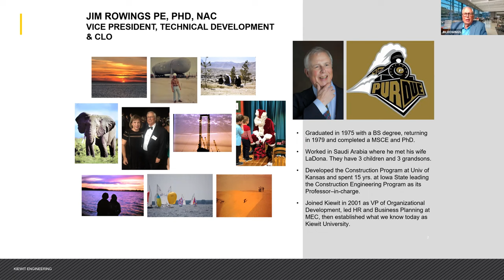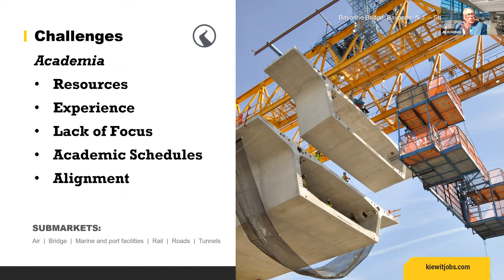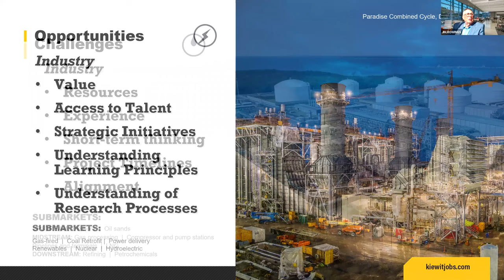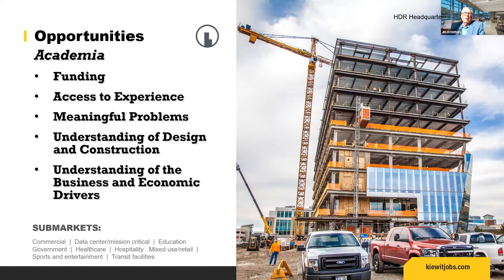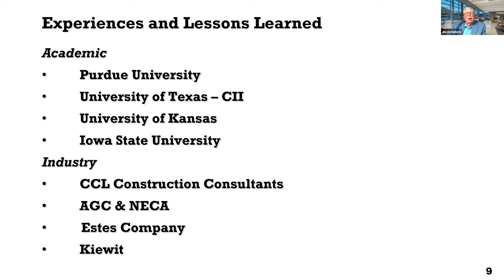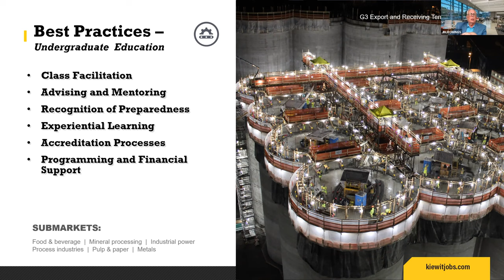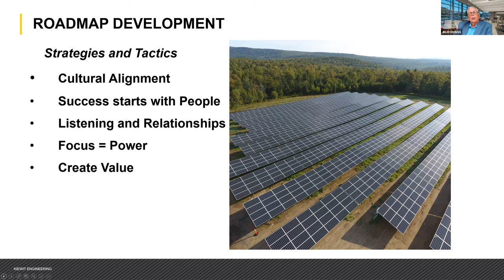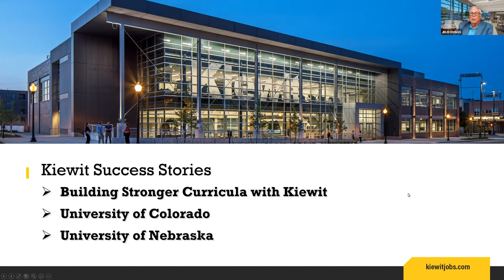Dr. James Rowings of Kiewit Corporation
CIB President Keith Hampson and CIB Vice President Mark Hastak welcomed a guest keynote speaker, Dr. James Rowings of Kiewit Corporation, to address the CIB Board during its meeting in late June 2021. This session was advertised to all CIB members and it was heartening to see over 40 members attend.